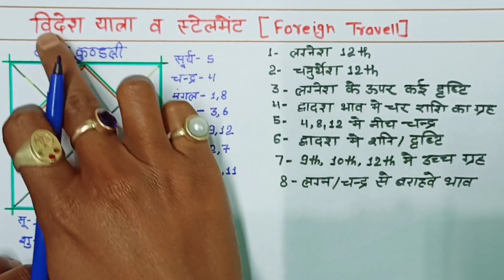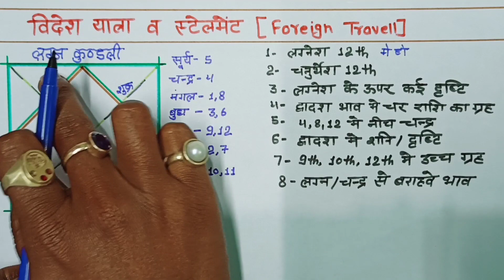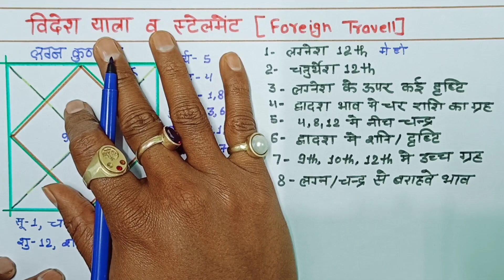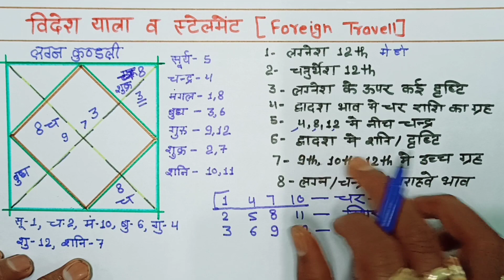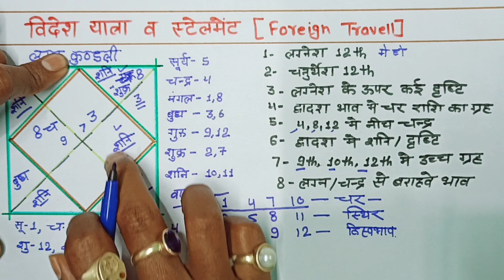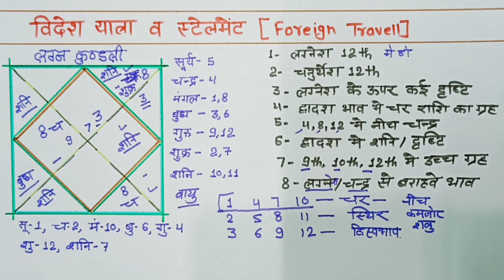देश विदेश यात्रा व foreign settelement,बिना गुणा गणित किये जाने हवाई यात्रा